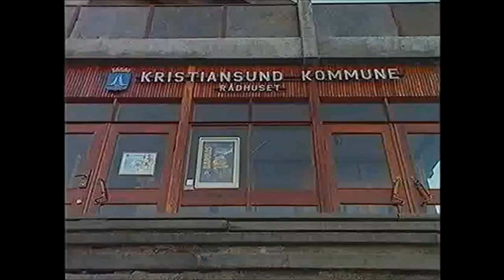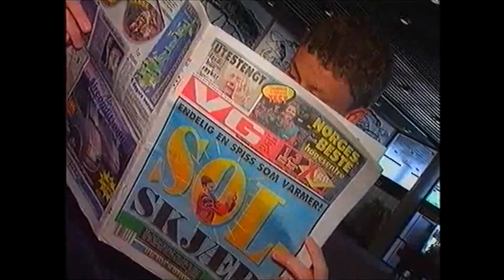Ole Gunnar Solskjaer - Back Home in Norway 1998